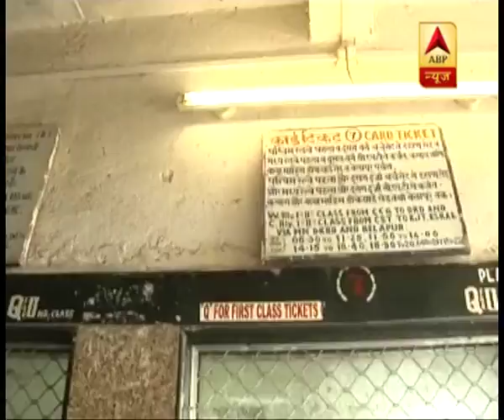unknown | ABP News Hindi